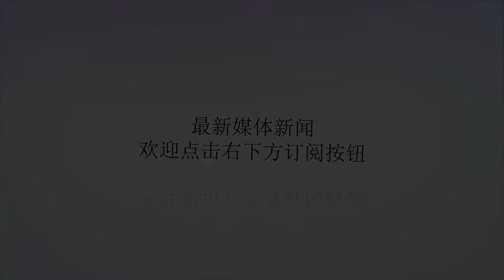武警部队原司令员巴忠倓中将逝世，享年88岁